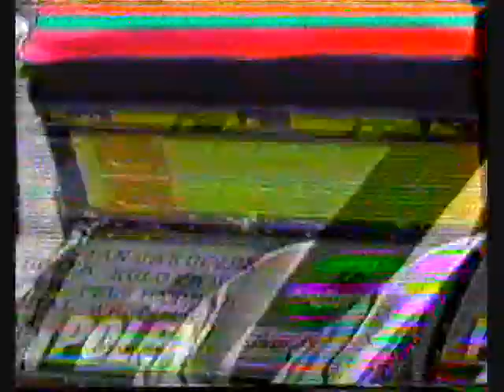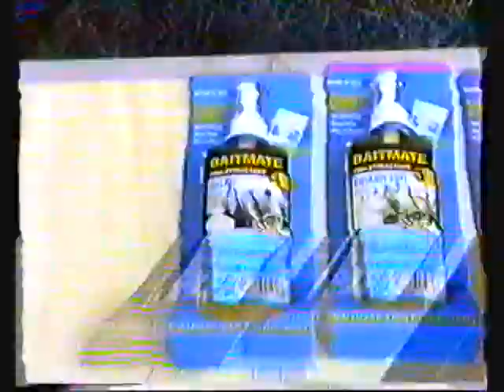Wędkarskie hobby okiem kamery wideo-część 5a-1991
W 1991 roku opracowałem we Wrocławiu  na kasetach wideo zbiór amatorskich reportaży o tytule zbiorczym :"Wędkarskie hobby okiem kamery wideo 1991".Cykl składał się z trzynastu reportaży,Łącznie  były to dwie kasety o łacznym czasie czterech godzin.W 2013 roku próbuję uratować te tasmy VHS i po amatorsku utrwalić na dysku komputera.Postaram się by te archiwalia się zachowały na lepsze czasy.To piąty  reportaż nr 5 :"Łowienie na przepływankę  ze skróconym zestawem.".Reportaż zzrealizowałem z Kolegą Jankiem Jakuczkiem z Koła PZW PZL-Hydral.Film ma 59 minut więc z konieczności podzieliłem film na pięć części-5a,5b,5c,5d,5e.Może znajdziecie tutaj coś dla siebie.Reportaż zrealizowałem z  udziałem kamery Zbyszka Koteckiego.